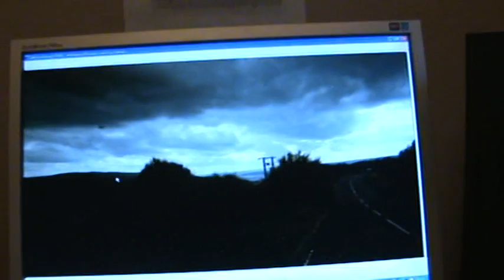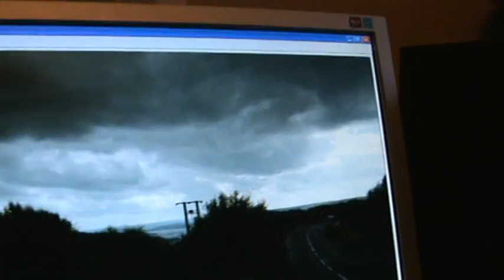Long Lost UFO Photo- Update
Regular HPANWO TV viewers will remember that I showed you a UFO photo that I'd taken in 1998 I promised to get it scanned in and analyzed. Well after much delay I've done that. Here's what I've discovered.